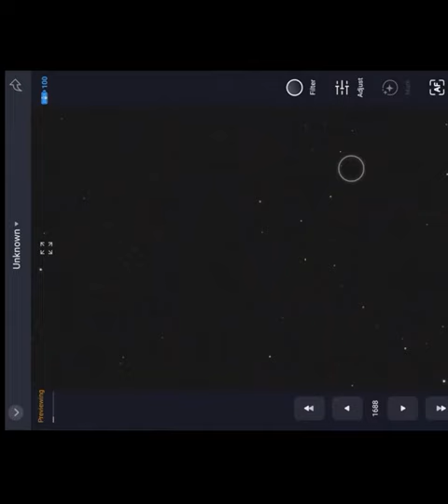IC1396N - Seestar S50 - Pompey Observatory - 4 Mar 2024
The equipment includes:
1- Celestron Edge HD 11-inch Schmidt Cassegrain Telescope (SCT) on a CGX equatorial mount, with a ZWO ASI183MC camera for planets;
2- Vaonis Stellina Telescope for Deep Space Objects (DSO);
3- Lunt LS50T H-alpha solar telescope, B400 blocking filter, Sky-Watcher AZ-GTi mount, ZWO ASI120MC-S camera;
4- Canon EOS 50D with Rokinon 650-1300mm lens;
5- ZWO Seestar S50 Smart Telescope;
6- DWARF LAB DWARF II Smart Telescope.